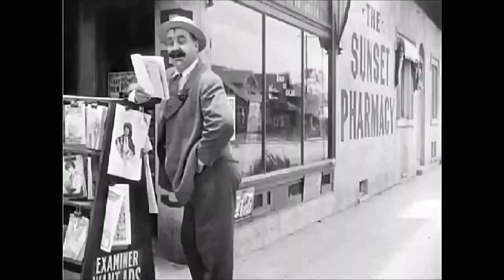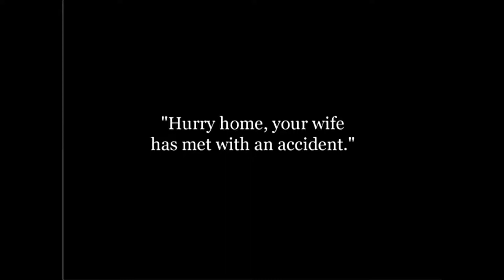Laffing Gas - Starring Charlie Chaplin - 1914 (HD)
Donate Charlie pretends to be a dentist though he is only his assistant. When a patient can't stop laughing from the anesthesia Charlie knocks him out with a club. He is sent to the drug store, gets in a fight with a man who (after a brick in the face) becomes another patient, and pulls the skirt off the dentist's wife (who is out walking). At one point Charlie pulls a tooth (the wrong one) using enormous pliers.

Cast: Charles Chaplin - Dentist's Assistant Fritz Schade - Dr. Pain, the Dentist Alice Howell - Dentist's Wife Joseph Sutherland - Short Assistant Slim Summerville - Patient Josef Swickard - Patient Mack Swain - Patient Gene Marsh